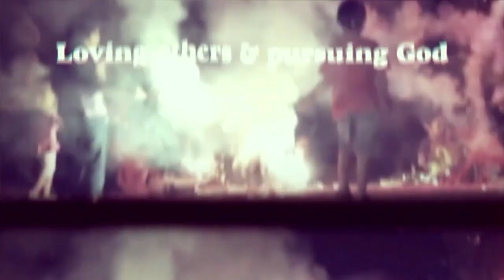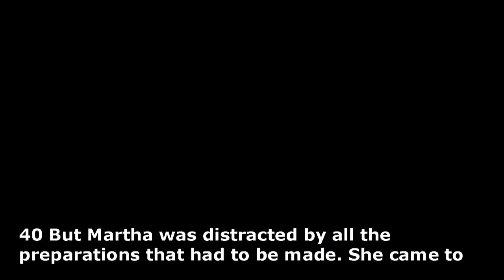The Art of Rest | Best Summer Ever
Do you have a mile-long to do list? Were you hoping to get SO MUCH done this summer, and now you’re just feeling exhausted? You’re not alone; Americans are busy people, we don’t know how to slow down, rest, and relax. Pastor Trent Ice will share that the Bible has a lot to say about rest, from the beginning. To rest, we must trust that God will take care of things for us. So let’s aim to find rest and relaxation this summer, taking a break from what we “must” do and making time to rest in Jesus.

6 Do not be anxious about anything, but in every situation, by prayer and petition, with thanksgiving, present your requests to God.  7 And the peace of God, which transcends all understanding, will guard your hearts and your minds in Christ Jesus.  Philippians 4:6-7

To financially support the ministry of Salem Grace and invest into the lives of others